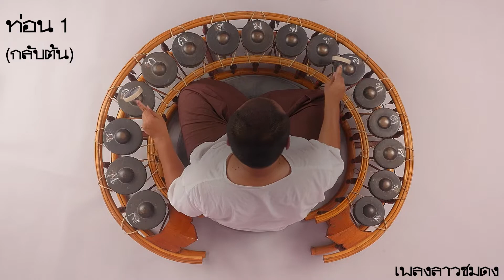ลาวชมดง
เพลงลาวชมดงเป็นเพลงประเภทหน้าทับสองไม้ เป็นเพลงท่อนเดียวที่มี "สร้อย" ต่อท้ายท่อน เพลงลาวชมดงนี้โด่งดังเป็นที่นิยมมาถึงปัจจุบันจากการที่ถูกบรรจุอยู่ในละครเรื่องพระลอ ฉากเข้าสวนเมืองสรอง โดยมีบทขับร้องดังนี้

การะเกดเหมือนเกศแก้วเกศา มะลุลีเหมือนบุปผาแม่เกี้ยวเกล้า
(สร้อย คู่อ่อนท้าวเขืออะคร้าวงามเอย เพื่อนแพงของเผือพี่ปองสมเอย)
 นางแย้มเหมือนแก้มแม่แย้มเย้า ใบโบกเหมือนเจ้าจะกวักกร (สร้อย)
คณานกแมกไม้เรียงรัน ร้องเรื่อยรับขวัญเหมือนเสียงสมร (สร้อย)
เห็นโนรีสาลิกาใคร่ว่าวอน ฝากอักษรถวายน้องสองพธู (สร้อย)
ถึงสระบัวยั่วยอพระลอรัก ใคร่เก็บฝักหักดอกออกอดสู (สร้อย)
ผองภมรว่อนเฝ้าเคล้าเรณู เหมือนเย้ยภูธรระเหอยู่เอ่องค์ (สร้อย)
คะนึงนางพลางเสด็จลีลา แอบร่มพฤกษาสูงระหง (สร้อย) ​
สุคนธรสหอมหวนลำดวนดง เหมือนจะส่งกลิ่นถวายราชา (สร้อย)

: พระราชนิพนธ์ในพระเจ้าบรมวงศ์เธอกรมพระนราธิปประพันธ์พงศ์

*** วิดีโอชุดนี้มีวัตถุประสงค์หลักเพื่อเป็นสื่อกลางให้นักดนตรีที่ผ่านการเรียนเพลงดังกล่าวมาแล้วได้ทบทวน ผู้จัดทำยังเชื่อว่าการเรียนดนตรีควรเรียนกับครูผู้ชำนาญการ ***

ผู้บรรเลงฆ้องวงใหญ่ : ปกป้อง ขำประเสริฐ

ฉิ่งและกลอง : เรียบเรียงในโปรแกรม FL Studio 20
Camera : Panasonic Lumix Gh4 with LUMIX G X VARIO 12-35mm / F2.8 II ASPH. / POWER O.I.S